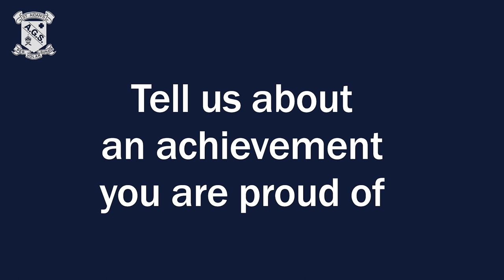St Aidan's Honours Awards Recipients 2022 - Part 1